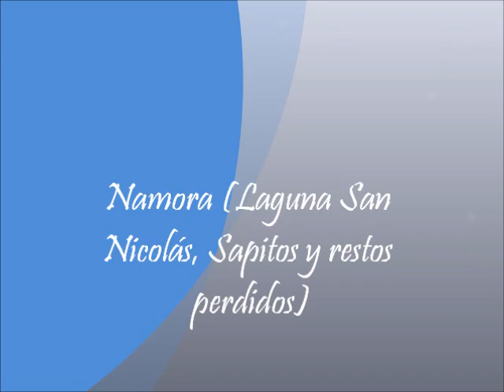Namora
Un paseo especial por Cajamarca. Una caminata que valió la pena.